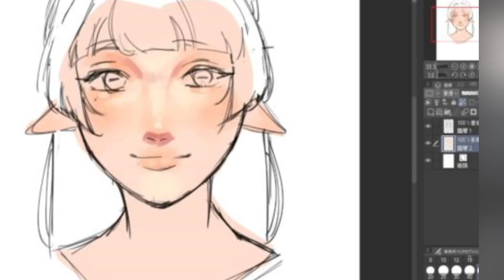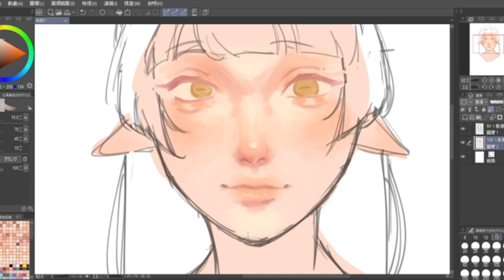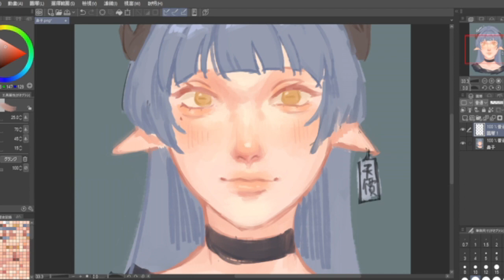Sharing 'bout my nose drawing skills 09012024 / speedpaint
Tools:
- Capcut
- Clip studio paint pro
- Wacom Intuos BT S